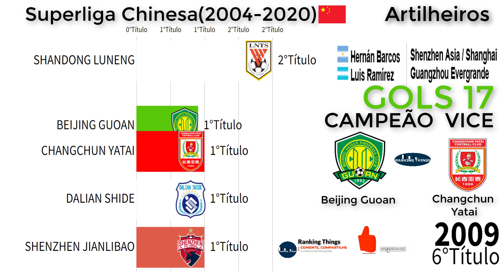CAMPEÕES DO CAMPEONATO CHINÊS DE FUTEBOL (SUPERLIGA CHINESA) 2004-2020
Esse vídeo classifica todos os campeões do campeonato chinês de futebol de 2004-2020

🚀🚀🚀 CURSO QUE RECOMENDO QUE AJUDA A CRESCER O CANAL:

✅ CURSO PARA EDIÇÃO DE VÍDEOS EM UM EDITOR GRATUITO SIMPLES E FÁCIL DE USAR:

✅FAÇA UMA DOAÇÃO   EM CRIPTOMOEDAS:
Nano:nano_3ncsjydq1oozp39uqaa35gsdhmguw6goupkqs9xa3pqqzeymtbkeaj9z9yry
Bitcoin: bc1q3sdyvfgcn8cgu5dur5qjznfp2tdtm6c99xxr8t
Doge: DK3zfhFdzCsbBqsfq5sQXCAL655sGBr9u
Ltc: ltc1qplv0hvq6dcqjvwnqew0rtgeyhk7p5sp4a4hadf